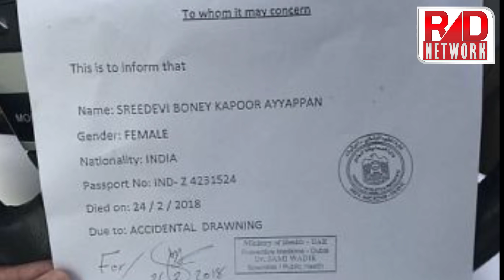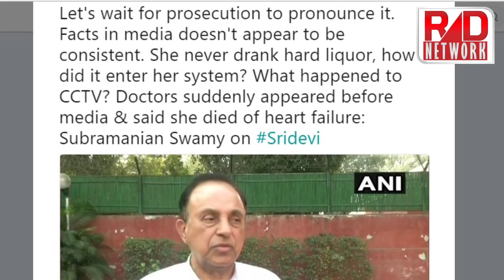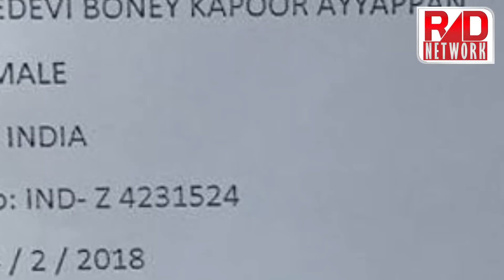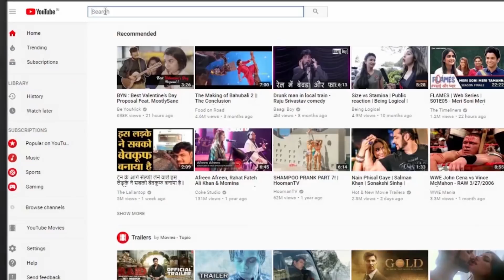श्रीदेवी की मौत के ढ़ाई घंटे बाद तक क्या कर रहे थे बोनी कपूर?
I Think This Is A Murder, She Never Touched Hard Drinks, Subramanian Swamy Over Sridevi's Death